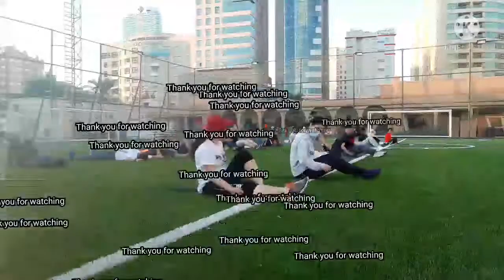7th week of zumba mix # exercise//MJ Purisima Vlog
burn calories// burn Fats // strong and healthy body.